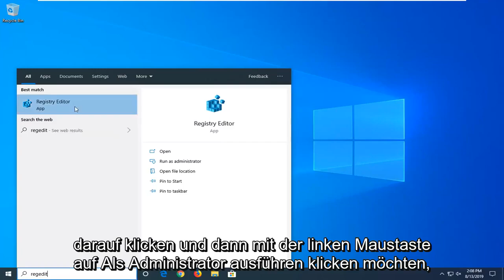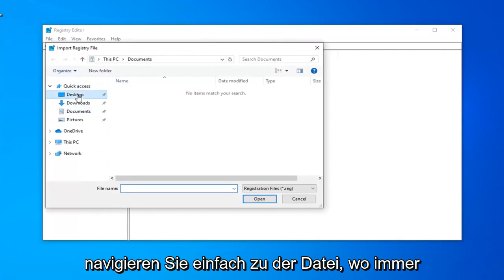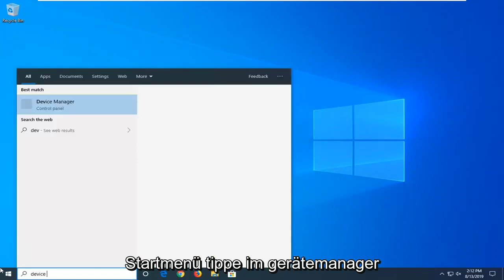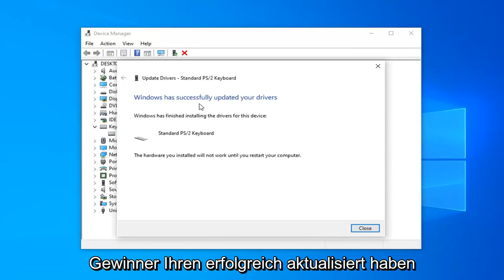So beheben Sie Code 19: Windows kann dieses Hardwaregerät nicht starten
Code 19 Registrierungsfehler beheben Windows 10.

Pfad: HKEY_LOCAL_MACHINE\SYSTEM\CurrentControlSet\Control\Class\{4d36e96b-e325-11ce-bfc1-08002be10318}

Der Code 19-Fehler ist einer von mehreren Geräte-Manager-Fehlercodes. Es wird durch ein oder mehrere Probleme mit Teilen der Windows-Registrierung verursacht, die Treiber und andere Informationen über das jeweilige Hardwaregerät enthalten.

Der Code 19-Fehler wird fast immer auf eine der beiden folgenden Arten angezeigt:

Windows kann dieses Hardwaregerät nicht starten, da seine Konfigurationsinformationen (in der Registrierung) unvollständig oder beschädigt sind. Um dieses Problem zu beheben, sollten Sie das Hardwaregerät deinstallieren und dann neu installieren. (Code 19)

Windows kann dieses Hardwaregerät nicht starten, da seine Konfigurationsinformationen (in der Registrierung) unvollständig oder beschädigt sind. Um dieses Problem zu beheben, können Sie zunächst versuchen, einen Fehlerbehebungsassistenten auszuführen. Wenn das nicht funktioniert, sollten Sie das Hardwaregerät deinstallieren und dann neu installieren. (Code 19)

Details zu Geräte-Manager-Fehlercodes wie Code 19 sind im Bereich Gerätestatus in den Eigenschaften des Geräts verfügbar.